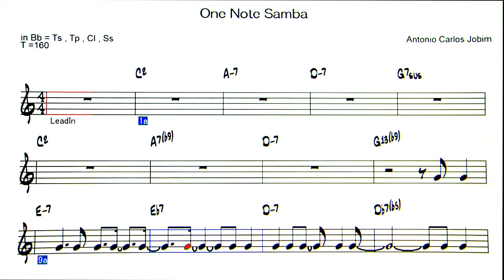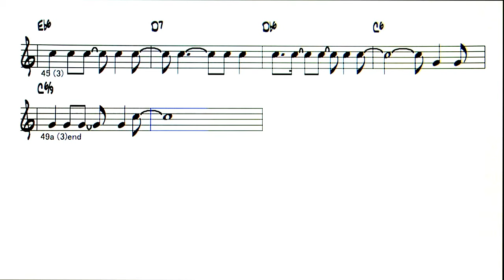One Note Samba - Backing Track ( in Bb = Ts , Tp )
One Note Samba  ( by  Antonio Carlos Jobim )
◎Upload list